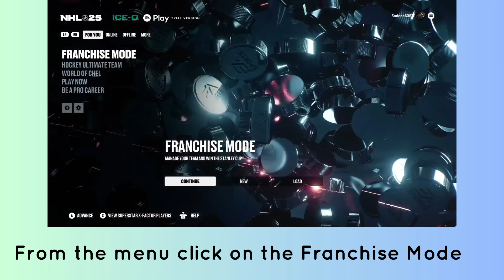NHL 25 How to Promote Coach in Franchise Mode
In this video, you will learn NHL 25 How to Promote Coach in Franchise Mode.